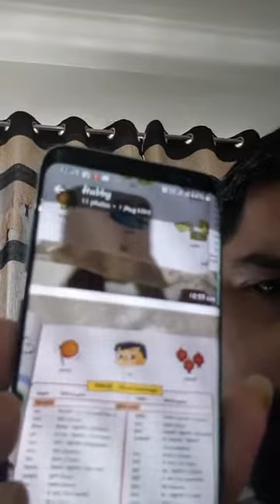Yogesh Shukla - Chapter - 2 Part 3